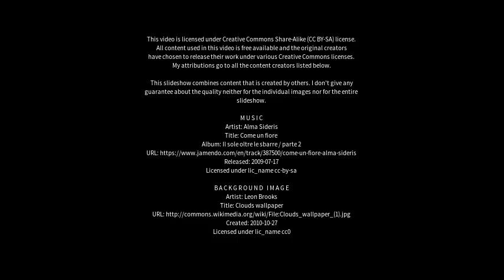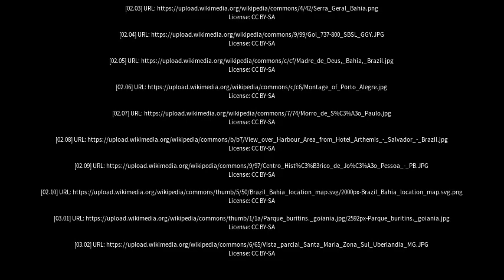Best places to visit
Best places to visit - Guanambi (Brazil) Best places to visit - Slideshows from all over the world - City trips, nature pictures, etc.